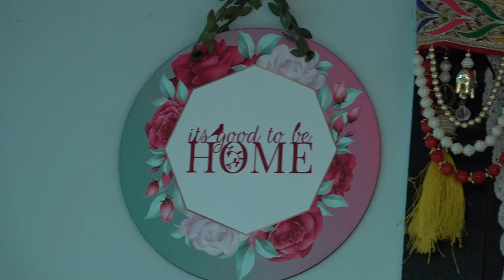JINAL WEDDING HIGHLIGHT...2024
Sajan Studio Vadgam

Song & Music by
Shagnaa
Neeti Mohan, Rochak Kohli, Gurpreet Saini

Matthe Te Chamkan (TheDisHulwedding) (TheDisHulwedding)
Shreyas Puranik, Rahul Vaidya, Aishwarya Bhandari, Saaveri Verma